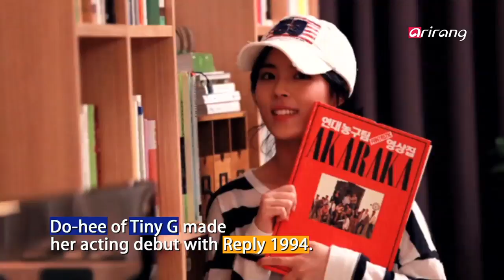Showbiz Korea - Idol-Stars-Turned-Actors 안방극장 주연 가수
Stars Up Close

These days, a large number of our multi-talented idol stars are actively paving their acting careers. They are securing their spots as actors by taking on various challenging roles.
Let's check out the stunning activities of our singer-turned-actors on Stars Up Close!
아이돌 가수들의 연기활동이 점점 활발해지고 있는 가운데, 배우들도 쉽게 도전하기 힘든 다양한 캐릭터를 소화하며 활동 폭을 넓혀가고 있는데요. 주체할 수 없는 끼로 똘똘 뭉친 안방극장의 연기돌들의 활약, 살펴보시죠!